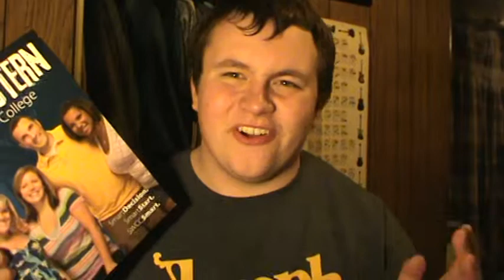SWICC College Visit Review!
I just got back from a college visit at SWICC in Creston Iowa!